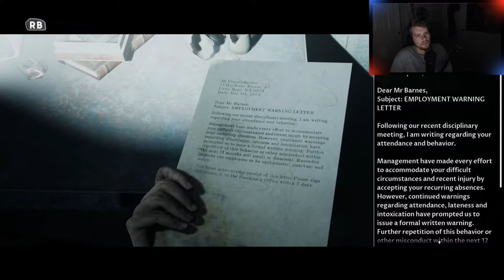Little Hope: The Finale, we located the bus driver and he is not who we think he is...